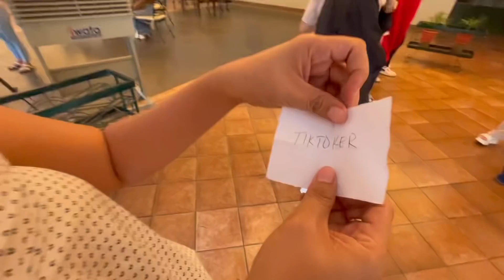MAMA LOI, DYOSA POCKOH AT TITA JEGS, NAKIPAGLARO SA MANNIX FAM!